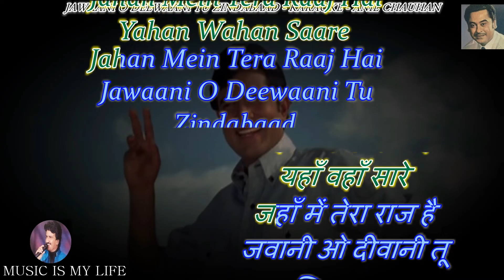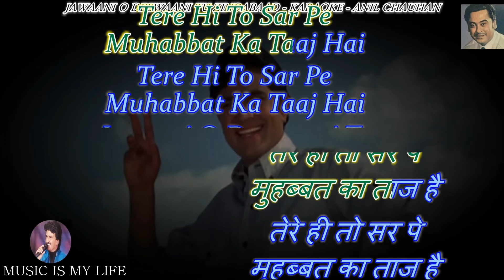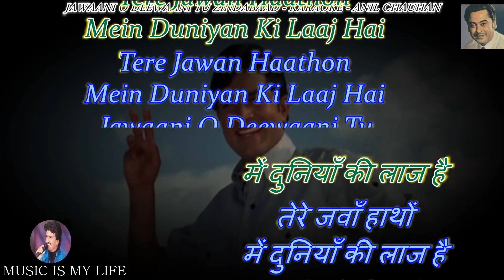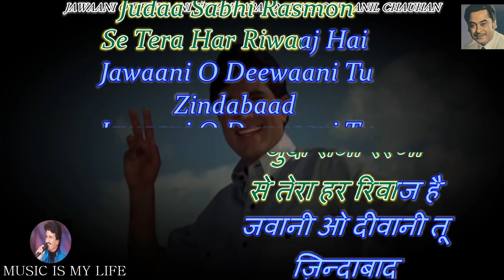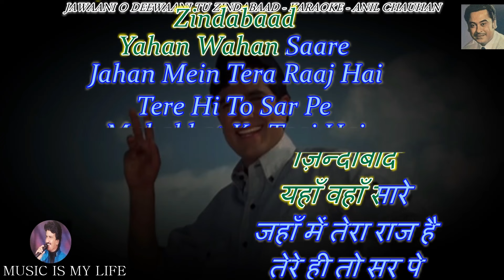Jawani O Deewani Tu Zindabad Karaoke With Scrolling Lyrics Eng. & हिंदी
Happy Birthday Rajesh Khanna Ji ❤️🌹🙏
FREE HINDI KARAOKE FOR MUSIC LOVERS
Please send your contributions to:
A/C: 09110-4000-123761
Bank: IDBI
IFSC: IBKL 00000-91
कृपया अपना योगदान भेजें:
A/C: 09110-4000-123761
Bank: IDBI
IFSC: IBKL 00000-91
SINGER : KISHORE DA
LYRICS  : ANAND BAKSHI
ALBUM   : AAN MILO SAJNA ( 1970 )